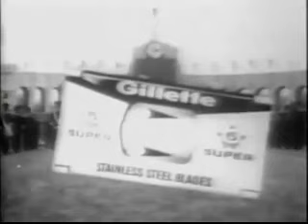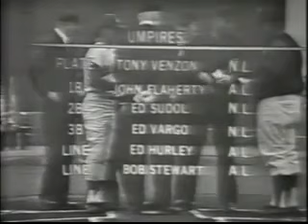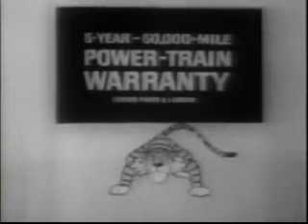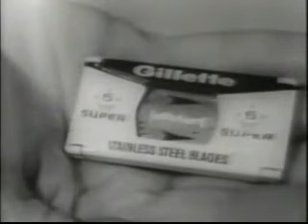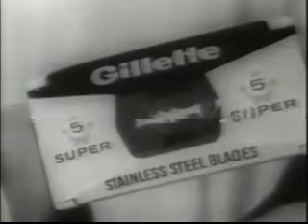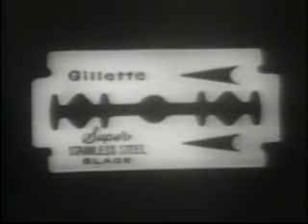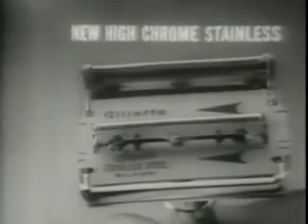MLB 1965 10 07 65 World Series Game 2 Los Angeles Dodgers @ Minnesota Twins